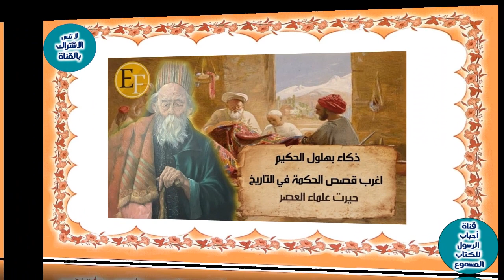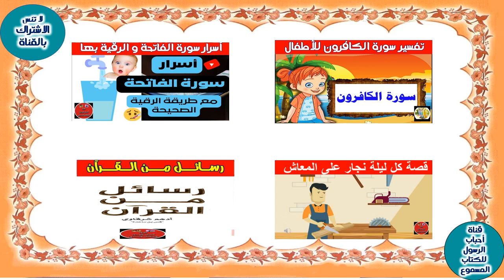قصة و عبرة بهلول المجنون لهارون الرشيد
قصة و عبرة بهلول المجنون لهارون الرشيد The story and lesson of Bahloul Al Majnun by Harun Al Rashid
= من قصص وطرائف بهلول ( اعقل المجانين) - معلومة
="بهلول المجنون" واعظ هارون الرشيد..هل كان شخصية حقيقية؟
=قصة من طرائف بهلول أعقل المجانين - مقالة عربية
=أعقل المجانين.. قصة بهلول بين الحكمة والجنون
= قصة من طرائف بهلول أعقل المجانين # اخر تحديث اليوم
== فيلم أبو وهب - ساعة و نصف من المتعة - بهلول أعقل المجانين
== أقوى الردود المفحمة وأجمل طرائف العرب ونوادرهم بهلول والخليفة هارون الرشيد
== طرائف بهلول في قصر الحاكم - بهلول أعقل المجانين - أقوى الحكايا
== طرائف بهلول المجنون!! من نوادر العرب وقصصهم المضحكة
== طرائف بهلول في مجل الخليفة و الوزير - بهلول أعقل المجانين -
===  == مسلسل,دراما,اجاماعي,drama,serie,بهلول,اعقل المجانين,بهلول اعقل المجانين
== المشاهد,المقاطع,مسلسل,مسلسلات,اقوى,دراما   ممثل,دراما,مقاطع,اقوى,مشاهد,حكايا,أقوى المشاهد,سوريا